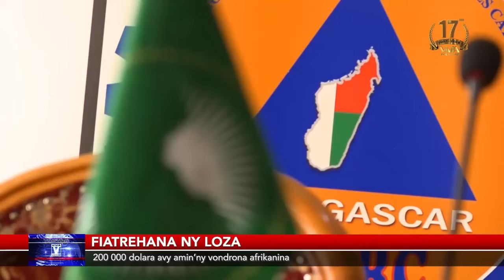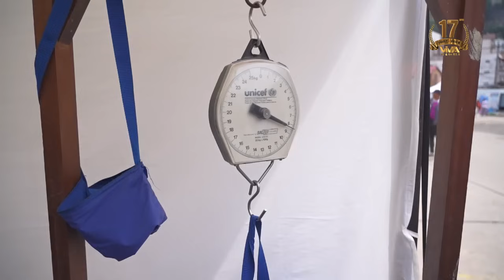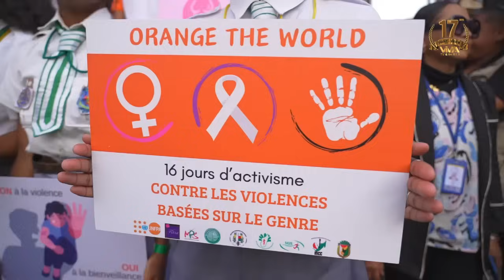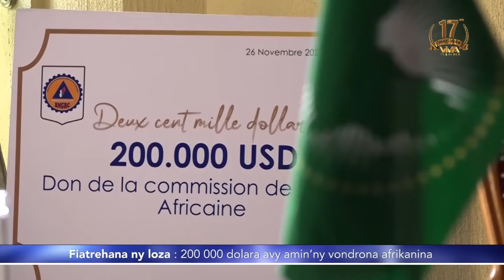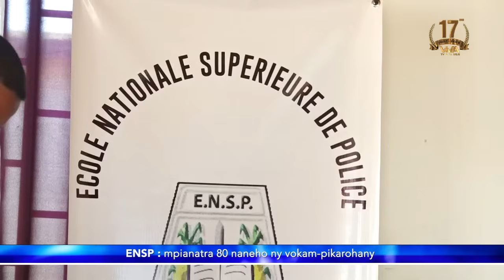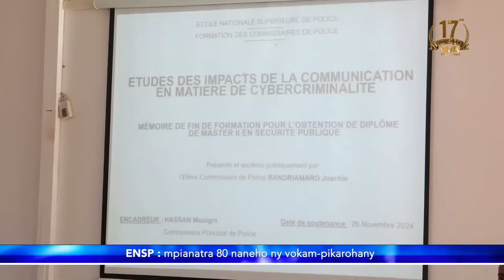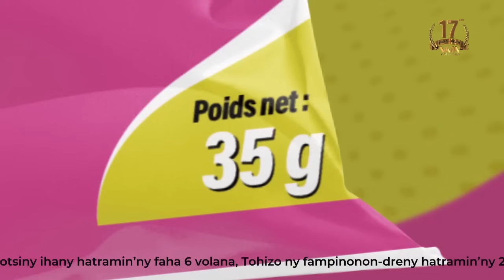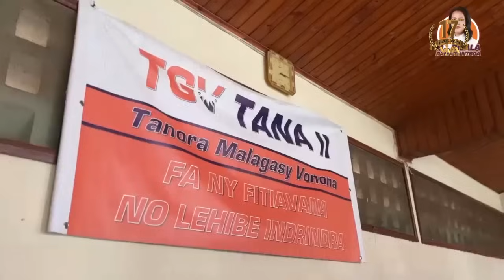Journal VM │ Viva Tv Madagascar │26 Novembre 2024